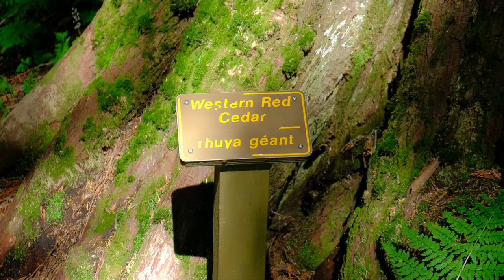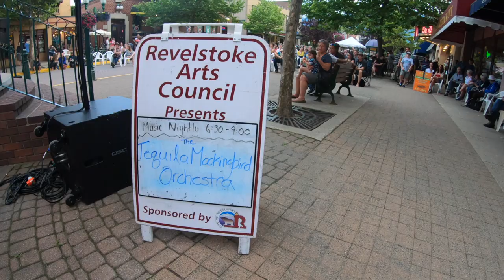British Columbia on two wheels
Camping on Crown Land through Glacier National park and meeting Big D to shoot some guns!

British Columbia is amazing to cycle, I can officially confirm that Canadians are very friendly and I'm living life right here ^^ Food review was very good... haha, I'll get into it further on ;)

And YES I put in the Michael commentary on Swiss and Sweden for y'all to remember that they are TWO different countries and it's not only Zlatan that defines Sweden haha. Nobel Prize, IKEA, Volvo, Freedom to roam, a slow King and of course BIKEFLOW =D

Meeting "Big D": I had a very difficult time cycling the next day, haha, we drank laaaate into the night and played "what-ever-it's-called-buy-at-Costco-Game". Super fun, I'll build my own with two drilled through golf balls that I can play in Sweden^^ Now we head for Vancouver Island and will meet up with William my good friend, that will be A-W-E-S-O-M-E!

To take you behind the scenes for a bit; I enjoyed editing this video A LOT, filming it was even more fun and this is very close to the type of content I want to create in the future. It took me about 18 hours to just edit, now I know where I wanna go so in the future it will become easier, or the content will just rise in quality until we arrive at a standard of SUPER high and fun as hell =D

𝐁𝐈𝐊𝐄𝐅𝐋𝐎𝐖 (ɔ◔‿◔)ɔ ♥
𝘊𝘺𝘤𝘭𝘪𝘯𝘨 100,000 𝘬𝘪𝘭𝘰𝘮𝘦𝘵𝘦𝘳𝘴

1LjLmNev4sWRDFfsrnxSgRJmn6dcVqPUiK - Bitcoin (BTC) address
Efwx2n9qknR3u4DAKdeRCmusWVGnkHVp3K - Electra (ECA) address

You can real-time follow me through photos, videos, blog posts and GPS + statistics.

JOIN!! 😄 On Discord we stay in touch, vote and suggest stuff to do and talk about in the vlog 😊

Big thanks to my supporters:
Alex
Annika
Carina
Chris
Claes
Eric
Filip
Jackdelyn
Jakob
Jeremy
Jesper
Joakim
Joel
Jonathan
Karen
Luke
Miranda
Otis
Richard
Ronald
Ross
Simon
Torbjörn

SKADOOSH! 👏👏🙌